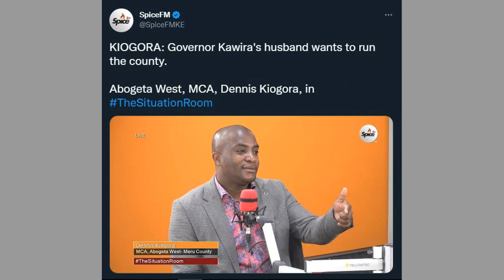"We Have Big Problem With Her HUSBAND Not MWANGAZA" MCA WAFICHUA 'MUME wa KAWIRA' ndio TATIZO MERU